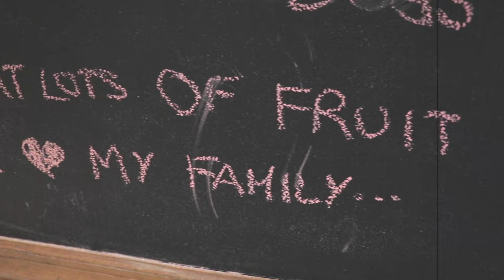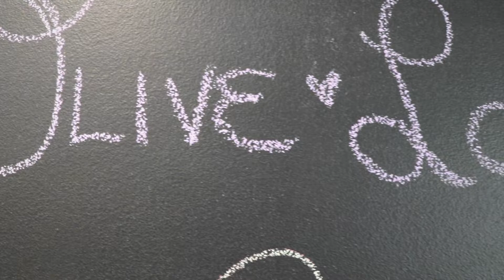Olive Lou's First Birthday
From the archives:

My niece Olive Lou's First Birthday.